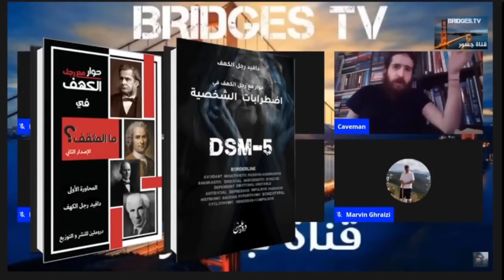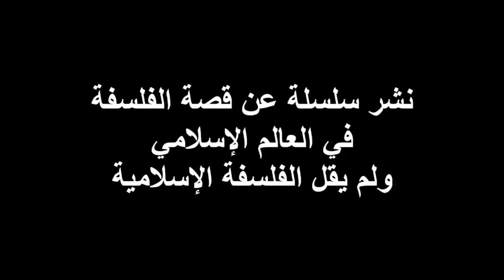في ذكرى رجل الكهف..مختارات من أقواله وفكره -إعادة نشر- ديفيد رجل الكهف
مختارات من بعض أقوال وآراء الصديقي الراحل

ما الذي تركه لنا رجل الكهف؟
هذه جولة في رحاب رجل أحبه كثيرون. أما من اعترض عليه لسبب ديني لا يخصه شخصيا، فلم يستطع كرهه أو مسه بشر أو بسوء.

نعم هناك من اعترض على انتحاره الذي لم يثبت بعد والذي حتى لو حصل فعلا. فلا يمكن أن نلوم ديفيد عليه. الرجل شرح مرضه للجميع. وقال إنه جيني. ومصدره تفاعلات كيميائية في الدماغ.
إذن ليس الأمر متعلقا بقرار شخصي. كما يفترض المتدينون.
هذه الشخصيات العظيمة .. هم ممر بين ماضينا التافه ومستقبلنا المختلف.. إنهم فدائيون .. يتقدمون الصفوف رغما عن انف الجميع..
وبفضلهم فقط.. سنستطيع البناء والتأسيس على ما عادوا لنا به من غابات الفكر والمعرفة الوعرة.
لولا ورقة بن نوفل وقس بن ساعدة وامرؤ القيس وقصي وأبرهة وخديجة أبو بكر وعلي وعمر وحتى أبو جهل وأبو لهب زمن الدعوة.. لما كان هناك محمد ولا إسلام!
فلنخفف من غرورونا قليلا ولنتمعن بحالنا كما هو وبتواضع.

-ديفيد إنسان حر صاف ونظيف. كانت المعرفة والاطلاع زاده الأكبر. وربما سبب شغفه بهذه الحياة التي طالما حاول اكتشاف أسرارها.
هل أنت مختلف مع ديفيد؟ إن كان لسبب فكري فهذا من حقك. وأنت حر فيه. وإن كان بسبب ديني. فأنت فهذا اختلاف بين رأيه ورأيك. بل بين رأي أنت سمعته وصدقته ورأي ديفيد النابع من بحثه وسعيه الخاص للمعرفة.
كان شخصا مؤثرا جدا. على كل من اطلع على نتاجه. صوته لطيف ومريح للأذن وحنون. وتشعر بصدقه وبأنه صادر من كائن هذب روحه إلى أبعد حد ممكن.
شكله الخارجي غريب.. لكن هذه الغرابة ستنتهي فور أن تعرفه. وستشعر أنك في أمان مطلق معه. أنك تتحدث مع أطيب إنسان تتخيله. وأكثرهم رقة و تسامحا وتفهما. وهذه ميزة الأرواح الرفيعة والمتعالية خلقا وأخلاقا.
كان الرجل يعاني طوال حياته من مرضه. ولم يغادر بإرادة منه إنما بأوامر تفاعلات العناصر الكيميائية التي تجري في دماغه. من لا يقدر ذلك. عليه أن يراجع نفسه. و يرتقي بأخلاقه ويهذب مشاعره. يجب تقدير ظروف الآخرين وتفهم حالهم.
هناك بشر بلا إحساس. همهم اتباع أوامر القطيع وتكرارها. قالوا لهم الانتحار حرام ولم يسألوا لماذا ! ولا يعرفون السبب ! أفضل واحد فيهم قال إن الله أعطانا الإرادة والصبر على الشدائد. ووعدنا بالفرج. وهذا تكرار ببغائي لكلام الفقهاء. والحقيقة أن الدين لم يحرم الانتحار لأنه يحترم الإنسان بل على العكس! لأنه يعتبر أن الإنسان ملكية حصرية لأولياء الأمور رجال الدين وربهم. ولا يمتلك الإنسان التصرف في نفسه وجسده
ميزة ديفيد أنه إنسان حقيقي مكتمل الإنسانية ولم يتحجج بشهادة أكاديمية كما يجري الآن.
هذا يقودنا إلى سؤال مهم جدا وأساسي وهو لماذا كان ديفيد اسما مهما؟ الجواب لأنه مثقف حقيقي وعضوي بتعبير غرامشي. هو معلم غير رسمي لا يمتلك إجازة في تدريس الآخرين. وكان هذا مشروعه أن يطرح أسئلة جديدة تحفز الجميع على التكير بصوت عال وبحرية كاملة. لا تخشى مراجعة اخطر القضايا والاحكام الجاهزة. وخاصة المقدسة.. في وقت تغاضى كثيرون عن مناقشتها.
 هناك عدد من الأبطال في اليوتيوب. كان ديفيد من أبرزهم. هذا الحضور الكبير والمؤثر جدا لهم عوض نسبيا تراجع النخبة المثقفة والأكاديمية عن أداء دورها. وسيدفع هذه النخبة بشكل مؤكد مع الزمن للمشاركة. حضور خزعل الماجدي مثلا وأسماء أخرى لا تحضرني أمر مهم ويجب الانتباه إليه وتشجيعهم على التواجد ونشر أفكارهم وبحوثهم.
لماذا ديفيد مهم؟ لأنه متفرد حقيقي.. إنسان نموذج لنا جميعا.. مختلف .. لا تستطيع نقده باسم الدين والأفكار الشائعة.. إنما بالحقيقة والمنطق العلمي والمعرفي. أي أنك لا تستطيع مهاجمته. والسبب بسيط لأنه لم يهاجم أحدا. لست انت نقطة انشغاله إنما المعرفة. العلم الفهم. إنه يحاول أن يعرف لماذا أنت ترغب بمهاجمته. أو نقده. أنه يدخل في قلب الخلافات باحثا عن جذورها وأسبابها. ويفرح لو وجد خيطا يوصله لأي حقيقة.